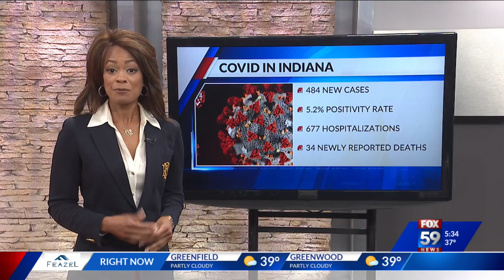COVID floor in IU Methodist down to one COVID patient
COVID-19 cases and hospitalizations have plummeted to just a fraction of what they used to be since the peak of the Omicron surge in January.